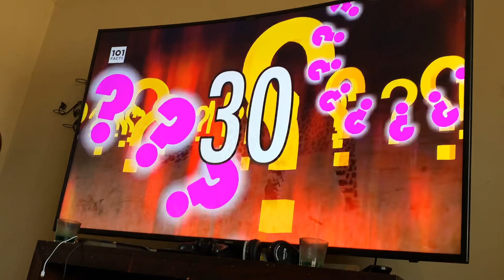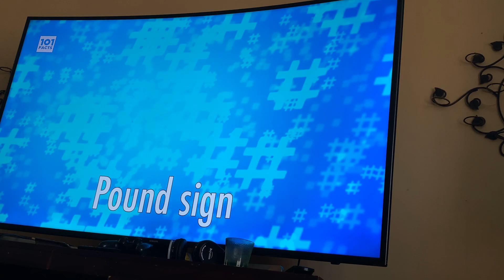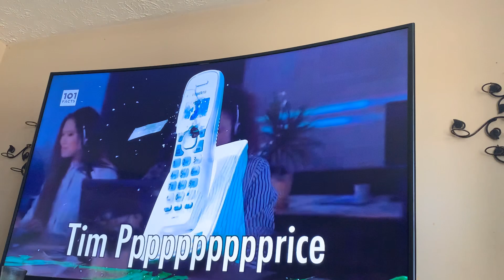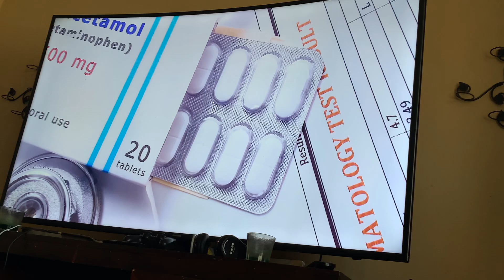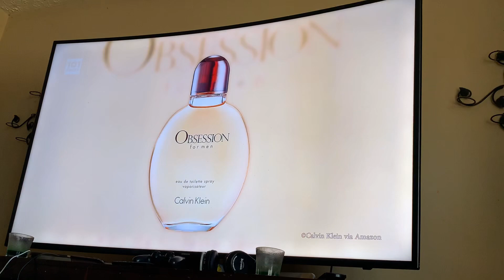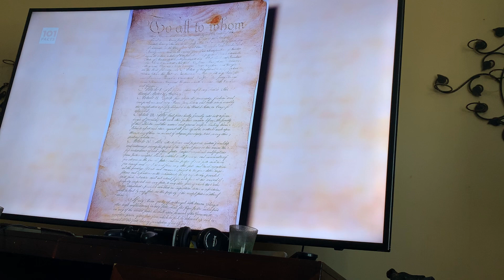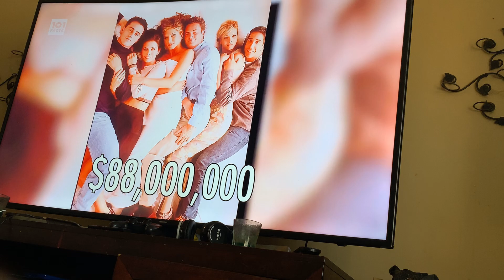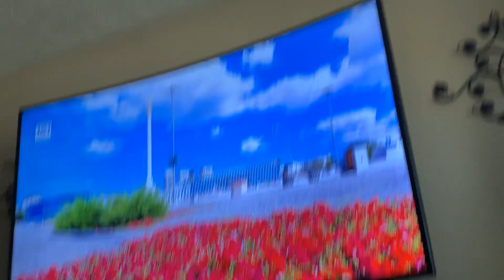50 facts about every thing